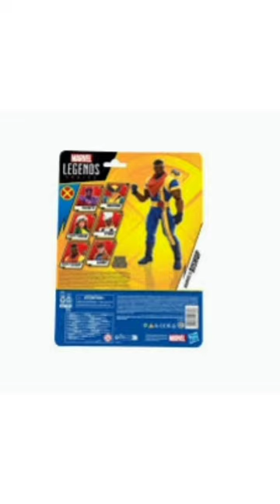Xmen97 Bishop action figure.